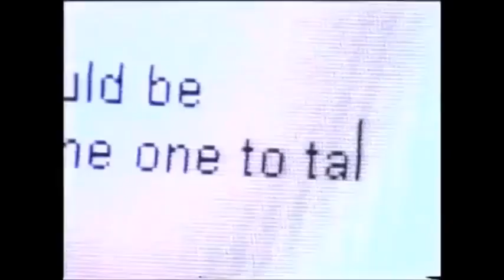Toshiba Infinia Commercian with Donald Trump